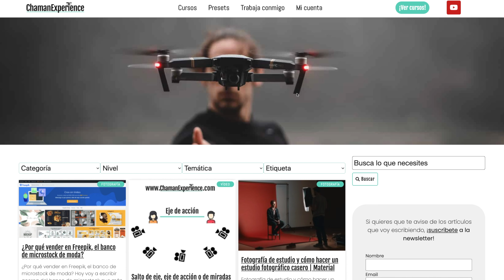¿Cómo conseguir que te ACEPTEN en BlackBox? 😱 TRUCOS para aplicar a Blackbox SIN MORIR EN EL INTENTO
En este tutorial te explico cómo aplicar a BlackBox, la distribuidora de vídeo de stock 🤑 y conseguir que te acepten a la primera 💚 Y si tienes dudas, pregunta! RESPONDO SIEMPRE 💚

CÓDIGO🎁 ➤ CHAMAN10

⬇️ 📸 🎥     EQUIPO FOTOGRÁFICO     🎥 📸 ⬇️

Sony A7 III ➤
Sony 50mm 1.8f ➤
Sony 85mm 1.8f ➤
Sony 28mm 2f ➤
Sigma 160-500 ➤
Godox ML60 ➤
Godox SL200w ➤
Godox ADS-65S ➤
DJI Ronin SC ➤
iMac 27" ➤
Escritorio elevable ➤

00:00 INTRO
01:00 INTRODUCCIÓN A BLACKBOX
01:30 ¿QUÉ MATERIAL ENVIAR A BLACKBOX?
03:45 REQUISITOS DE LOS CLIPS PARA BLACKBOX
04:00 CALIDAD DE IMAGEN
05:45 ESTABILIZACIÓN
07:30 ENFOQUE
10:25 EXPOSICIÓN
12:30 COLOR
15:20 ¿CÓMO APLICAR A BLACKBOX?